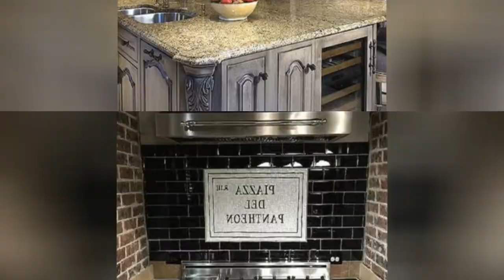75 Beautiful Mediterranean Kitchen With Black Cabinets Design Ideas #170 🖤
Browse photos of Mediterranean kitchen designs. Discover inspiration for your Mediterranean kitchen remodel or upgrade with ideas for storage, organization, layout and decor.

0:00 - Intro
0:00:12 -  #1
0:00:17 -  #2
0:00:22 -  #3
0:00:27 -  #4
0:00:32 -  #5
0:00:37 -  #6
0:00:42 -  #7
0:00:47 -  #8
0:00:52 -  #9
0:00:57 -  #10
0:01:02 -  #11
0:01:08 -  #12
0:01:14 -  #13
0:01:20 -  #14
0:01:26 -  #15
0:01:32 -  #16
0:01:38 -  #17
0:01:44 -  #18
0:01:50 -  #19
0:01:56 -  #20
0:02:02 -  #21
0:02:09 -  #22
0:02:16 -  #23
0:02:23 -  #24
0:02:30 -  #25
0:02:37 -  #26
0:02:44 -  #27
0:02:51 -  #28
0:02:58 -  #29
0:03:05 -  #30
0:03:12 -  #31
0:03:19 -  #32
0:03:26 -  #33
0:03:33 -  #34
0:03:40 -  #35
0:03:47 -  #36
0:03:54 -  #37
0:04:01 -  #38
0:04:08 -  #39
0:04:15 -  #40
0:04:22 -  #41
0:04:29 -  #42
0:04:36 -  #43
0:04:43 -  #44
0:04:50 -  #45
0:04:57 -  #46
0:05:04 -  #47
0:05:11 -  #48
0:05:18 -  #49
0:05:25 -  #50
0:05:32 -  #51
0:05:40 -  #52
0:05:48 -  #53
0:05:56 -  #54
0:06:04 -  #55
0:06:12 -  #56
0:06:20 -  #57
0:06:28 -  #58
0:06:36 -  #59
0:06:44 -  #60
0:06:52 -  #61
0:07:00 -  #62
0:07:08 -  #63
0:07:16 -  #64
0:07:24 -  #65
0:07:32 -  #66
0:07:39 -  #67
0:07:46 -  #68
0:07:53 -  #69
0:08:00 -  #70
0:08:07 -  #71
0:08:14 -  #72
0:08:21 -  #73
0:08:28 -  #74
0:08:35 -  #75

😉 About Black Home Design Ideas 😉
If you like black and you want to bring it to your home, you are in the right place. In Black Home Design Ideas we have a lot of designs in black and videos are updated every day!